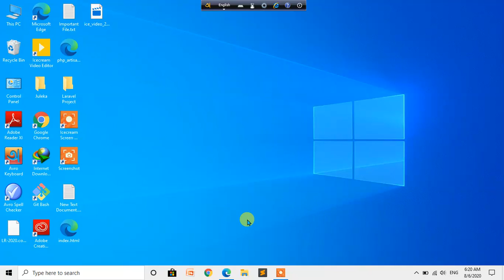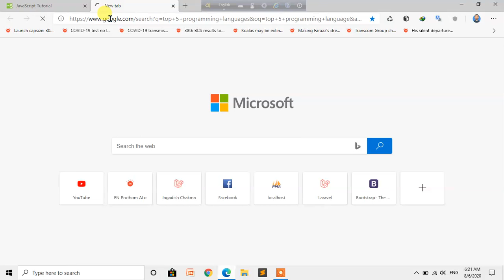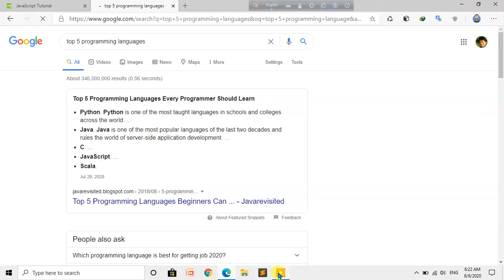1. জাভাস্ক্রিপ্ট হেয়দি। পর্ব-০১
এখানে চাকমা ভাষায় জাভাস্ক্রিপ্ট প্রোগ্রামিং ল্যাঙ্গুয়েজ নিয়ে সংক্ষিপ্ত আলোচনা করা হয়েছে। এটি প্রথম পর্ব। আমার সাথে শিখতে থাকুন।